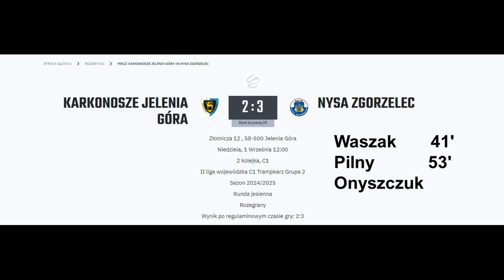KS KARKONOSZE NYSA ZGORZELE 2 3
Szatnia po wygranym meczu 2 kolejki  ligi wojewódzkiej